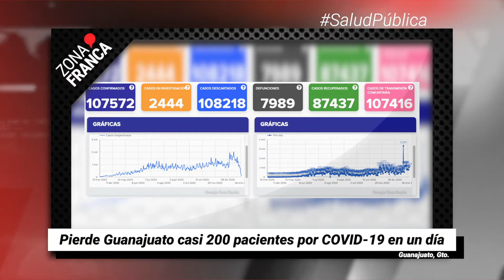En 35 días, Guanajuato incrementó 50% las defunciones por COVID-19 | Breves de la Zona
- Empresa alemana ‘Linde’ llegará a León a finales de marzo para proveer oxígeno.
- Pierde Guanajuato casi 200 pacientes por COVID-19 en un día.
- En 35 días, Guanajuato incrementó 50% las defunciones por COVID-19.